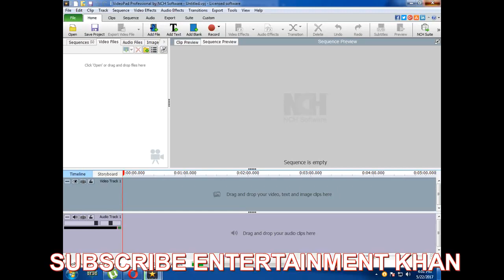VideoPad Video Editor - Free Registration Code [2018]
REGISTER NUMBER:::

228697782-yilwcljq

11389569-igmnclvc
13634327-rjcmclan
11678787-ywpycllo
13428743-juylclxq

6786292-hihmuacl
14668907-lkrkclhu

11268491-KLBFCLIE
14107196-OZGUCLBH
15389483-USZYCLJU

1727443-otkvcl
1641152-fnpscl
1502523-ztmgcl

NCH VideoPad Video Editor crack key [2017] 100% Working
NCH VideoPad Video Editor crack key
NCH VideoPad Video Editor serial number,
Registration or Serial Keys for NCH VideoPad Video Editor,
NCH VideoPad Video Editor serial number 2017,
Registration or Serial Keys for NCH VideoPad Video Editor 2017,
how to get NCH VideoPad Video Editor full version free 2017,

►Támogatni itt tudsz: